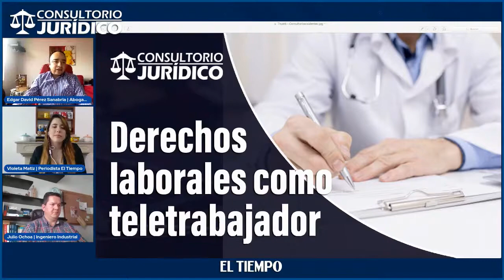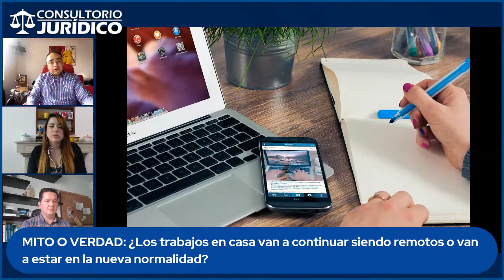Soy teletrabajador ¿Cómo saber si me están violando mis derechos? | EL TIEMPO & Universidad Libre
En este episodio de Consultorio Jurídico tratamos el tema de los derechos laborales que tienen las personas que laboran desde un teletrabajo, con la ayuda de un abogado y un Ingeniero expertos en la materia, resolvemos las preguntas sobre este tema, que derechos tienen, que obligaciones tiene una empresa con la salud del empleado, si se cubre un accidente laboral en un teletrabajo y mucho más.